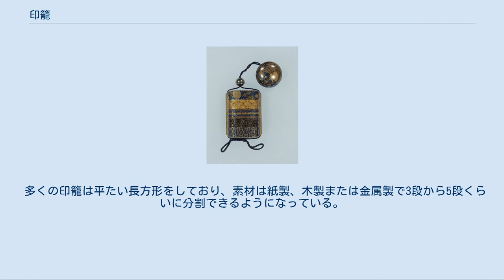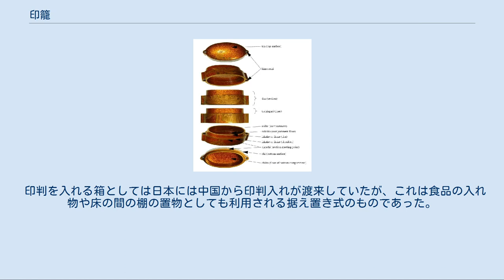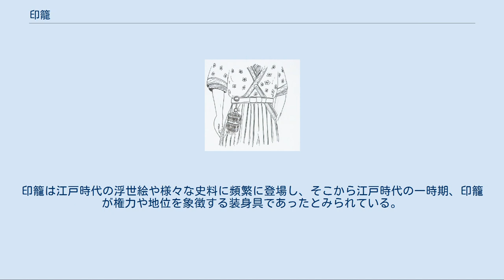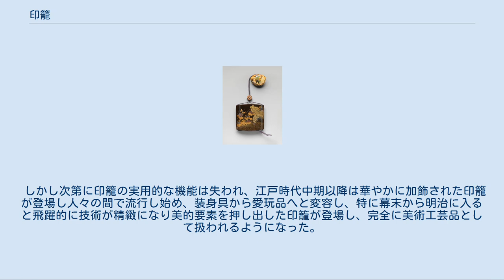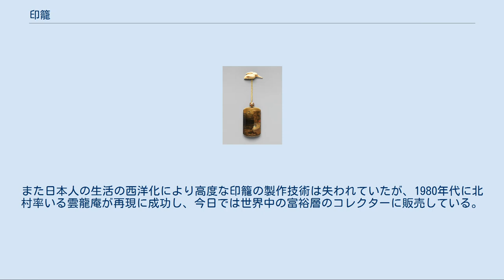印籠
壽字吉祥文蒔絵印籠、江戸時代、18世紀後半、メトロポリタン美術館蔵 印籠（いんろう）とは、薬などを携帯するための小さな容器のことを言う。
当初は印を入れたことから印籠と称され、主に携帯用の常備薬入れとして実用的な道具であったが、後に美術工芸品へと変容した。
数える単位は合（ごう）、または具（ぐ・そなえ）。
 多くの印籠は平たい長方形をしており、素材は紙製、木製または金属製で3段から5段くらいに分割できるようになっている。
最も多いのが紙製で、和紙と漆を何層にも巻いて固めて本体部分を形成している。
これは木製では歪みやひび割れが起きやすく、特に持ち歩く装身具としては耐久性に問題があるからである。
一般的に表面には漆が塗られ、蒔絵、螺鈿、象嵌、切金などが施されたものもあり、この点から日本の漆器の一部でもあるともいえる。
着装する場合は、印籠の各段の両脇に紐を通して印籠の上で緒締めで束ねて、紐を着物の帯の裏側に潜らせ、紐の先端についた根付けを帯の上端に引っ掛けて印籠を腰からぶら下げた。
 印判を入れる箱としては日本には中国から印判入れが渡来していたが、これは食品の入れ物や床の間の棚の置物としても利用される据え置き式のものであった。
一方、印籠は日本で独自に進化した小型の携帯用の容器で、主に印判や常備薬を入れていた。
『尺素往来』や『日欧文化比較』の記述から、室町時代には日本人が香料や薬、火打石などを入れた小さな袋を腰に下げて持ち歩く習慣があったとみられており、戦国時代には貴重品である薬を数種類携行できる頑丈な積み重ねの箱型容器として印籠が登場した。
一方、茶の湯の文化との関連性も指摘されており、茶器の棗（なつめ）が積み重ねの様式をもつ「印籠」の名を借りて薬の携帯容器に発展したものとも考えられている。
 印籠の登場で江戸時代の武士や町人には印籠で常備薬を携行する習慣が浸透した。
印籠は江戸時代の浮世絵や様々な史料に頻繁に登場し、そこから江戸時代の一時期、印籠が権力や地位を象徴する装身具であったとみられている。
テレビドラマ「水戸黄門」でも権力のシンボルとして描かれている。
また現代の大相撲でも、最高位の立行司とその下の三役格行司だけが印籠の装備を許されている。
 しかし次第に印籠の実用的な機能は失われ、江戸時代中期以降は華やかに加飾された印籠が登場し人々の間で流行し始め、装身具から愛玩品へと変容し、特に幕末から明治に入ると飛躍的に技術が精緻になり美的要素を押し出した印籠が登場し、完全に美術工芸品として扱われるようになった。
海外から幕末や明治の工芸品を積極的に買い戻している清水三年坂美術館創設者の村田理如や、漆工工房雲龍庵の創設者の北村辰雄も、海外のアンティークショップやオークションでこの時期の印籠に出会ってその美しさに驚愕して美術館の開館と工房の創設に至っている。
村田によると1980年代に自身がコレクションを始めた頃には既に優品は海外に流出しきっており、日本国内には全くと言っていいほど優品が残っていなかったという。
また日本人の生活の西洋化により高度な印籠の製作技術は失われていたが、1980年代に北村率いる雲龍庵が再現に成功し、今日では世界中の富裕層のコレクターに販売している。
 「いんろう」という言葉は、転じて以下の意味にも使われる。